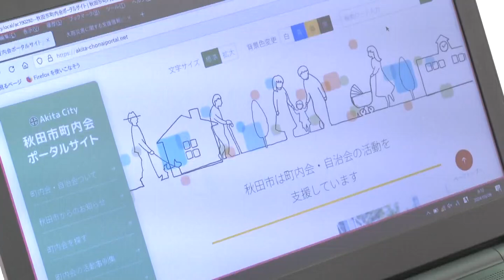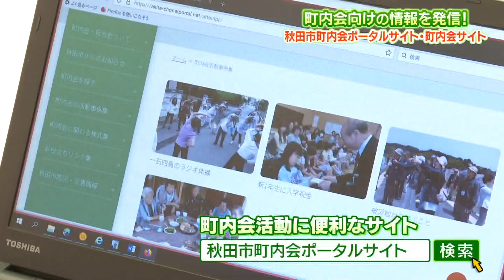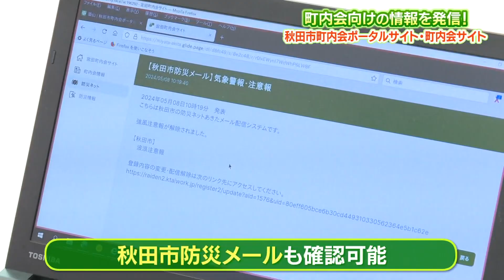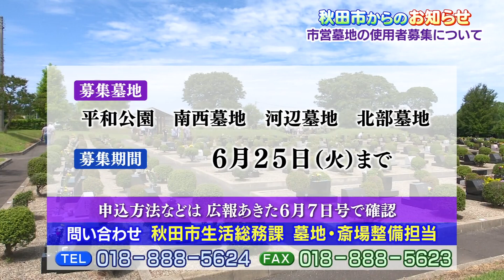町内会向けの情報を発信！ 秋田市町内会ポータルサイト・町内会サイト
秋田市から町内会向けの情報を発信する「町内会ポータルサイト」と町内会が独自に運用する「町内会サイト」について紹介します。